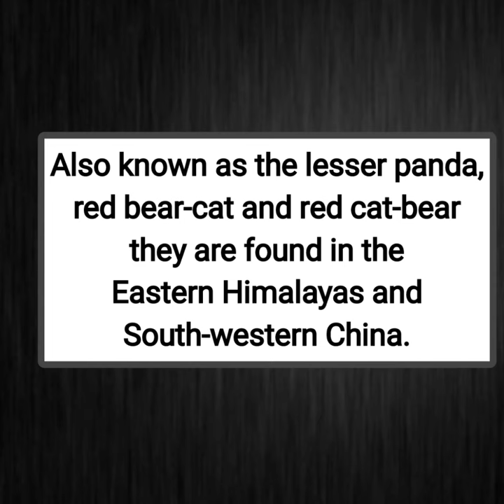Cool Red Panda Also known as the lesser panda, red bear-cat and red cat-bear